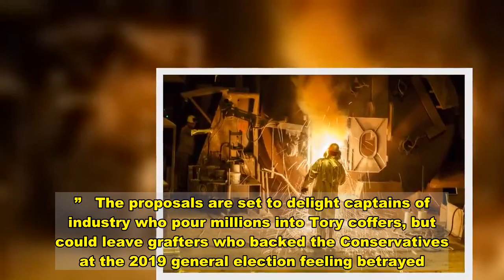Tories plan to rip up 48-hour working week and overtime pay rules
Workers' rights protected in EU law would be torn up under plans being drawn up by the Tories, it has been reported.  The Business Department plans to rip apart vital rules governing the 48-hour week, rest breaks at work and not including overtime pay when calculating some holiday pay entitlements, according to the Financial Times.   The post-Brexit package comes despite numerous pledges by Boris Johnson that quitting the bloc would not undermine protections for employees.   Shadow Business Secretary Ed Miliband said: "This leak exposes the truth about the Government's priorities, which are way out of step with the needs of workers and their families.  “In the midst of the worst economic crisis in three centuries, ministers are preparing to tear up their promises to the British people and taking a sledgehammer to workers’ rights.   What do you think? “They should not even be up for discussion.  “People are already deeply worried about their jobs and health.  “It's a disgrace the Government is considering forcing them to work longer hours or lose paid holidays.”   The proposals are set to delight captains of industry who pour millions into Tory coffers, but could leave grafters who backed the Conservatives at the 2019 general election feeling betrayed.   TUC general secretary Frances O'Grady tweeted: “Imagine thinking attacking paid holiday and safe limits on working time is a priority right now.”  A Government spokesman told the FT: “The UK has one of the best workers’ rights records in the world.  “Leaving the EU allows us to continue to be a standard setter and protect and enhance UK workers’ rights.”  Business Secretary Kwasi Kwarteng tweeted: “We are not going to lower the standards of workers’ rights.   “The UK has one of the best workers’ rights records in the world – going further than the EU in many areas.  “We want to protect and enhance workers’ rights going forward, not row back on them.”  A Government spokeswoman said: “We have absolutely no intention of lowering the standards of workers’ rights.  “The UK has one of the best workers’ rights records in the world, and it is well known that the UK goes further than the EU in many areas.  “Leaving the EU allows us to continue to be a standard setter and protect and enhance UK workers’ rights.”